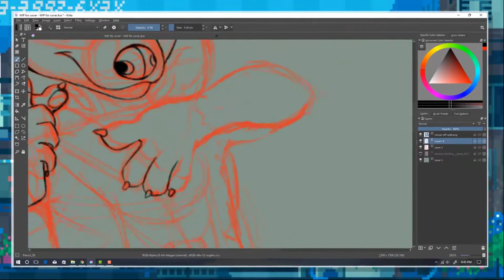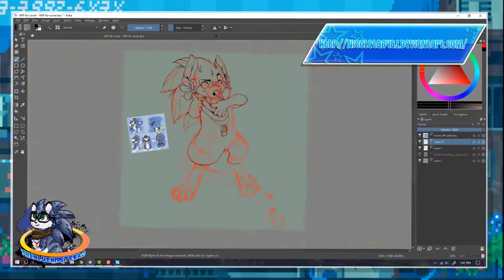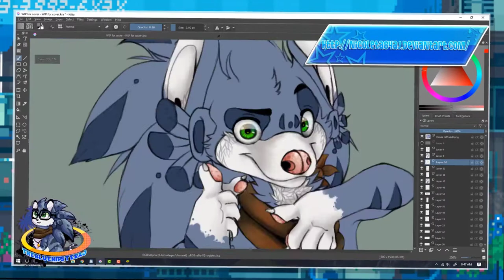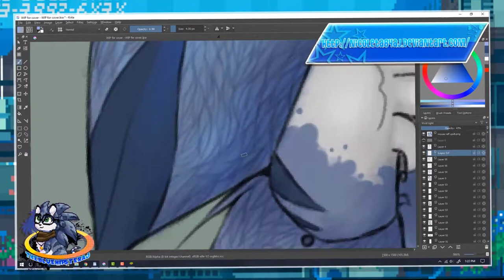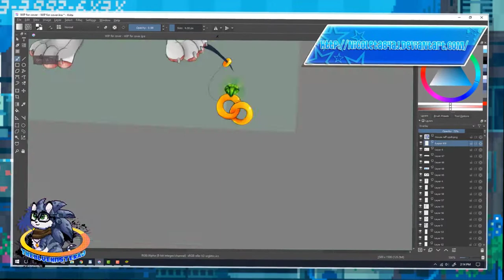🍃🌿 Needle T. Mouse (personal art) Speedpaint 🌿🍃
🌴 info: 🌴

🌻Drawing Tablet: Intuos 4 small

🌸 softwares used: Kira, Photoshop CC 2015

🌻 recording software/editors: Camtasia 9 and after effects

🌻 Needle is copyright to me, and Atelier 801

(Artwork is copyright to me, TheBlueHipsterAJ/Nicoleta84AJ please do not trace heavily reference or use my artwork/and or characters without my permission. Thank you!)